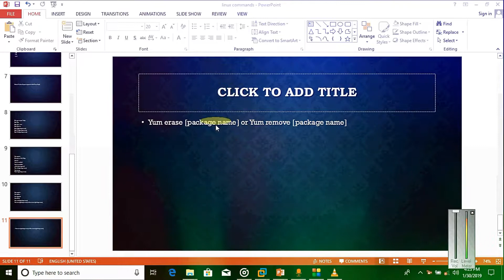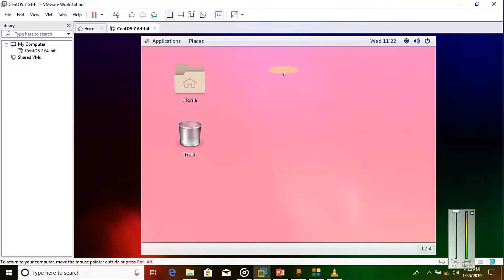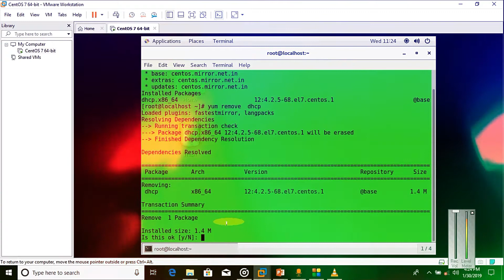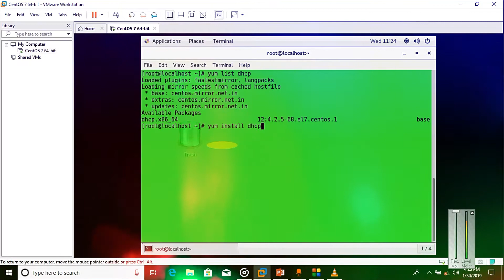How to uninstall software with dependencies in linux (centos 7) in urdu hindi | part 75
Title:- How to uninstall software with dependencies in linux (centos 7) in urdu hindi | uninstall | part 75

Topics Covered in the playlist (Try to Ignore this):
linux tutorial for beginners in urdu
centos
centos in urdu
centos in hindi
centos 7
centos 7 installation step by step
centos 7 installation step by step in urdu
centos 7 installation step by step in hindi
centos 7 installation step by step in virtualbox
centos 7 installation step by step in virtualbox in urdu
centos 7 installation step by step in virtualbox in hindi
centos 7 installation step by step in vmware
centos 7 installation step by step in vmware in hindi
centos 7 installation step by step in vmware in urdu
how to download centos 8 in urdu
how to download centos 8 in hindi
how to download centos 8
centos 8 installation vmware
centos 8 installation vmware in urdu
centos 8 installation vmware in hindi
How to Install CentOS 8 Linux | 2020 Tutorial | (Linux Beginners Guide)
linux operating system tutorial for beginners in urdu
linux operating system tutorial for beginners in hindi
linux operating system tutorial for beginners
linux operating system installation in urdu
linux operating system installation in hindi.
How To Install Linux Inside Windows [Virtual Box] in urdu
How To Install Linux Inside Windows [Virtual Box] in hindi
How To Install Linux Inside Windows [Virtual Box]
Install Linux on a Virtual Machine using VirtualBox in urdu
Install Linux on a Virtual Machine using VirtualBox in hindi
Install Linux on a Virtual Machine using VirtualBox
Install Linux on a Virtual Machine using vmware
Install Linux on a Virtual Machine using vmware in urdu
Install Linux on a Virtual Machine using vmware in hindi
How to Install Linux on Windows 10 in urdu
How to Install Linux on Windows 10 in hindi